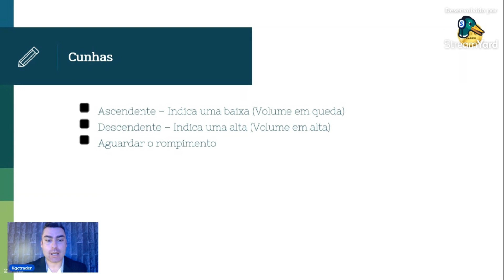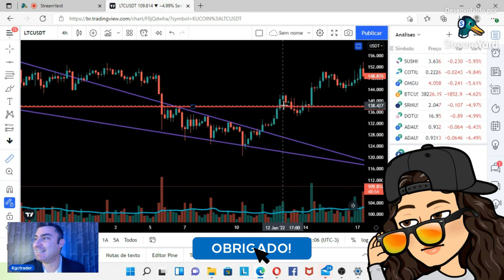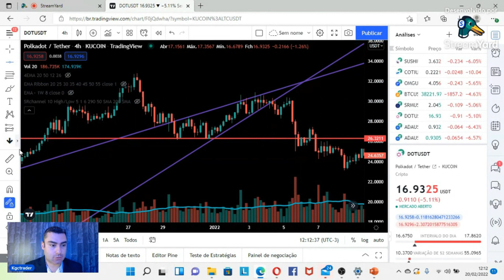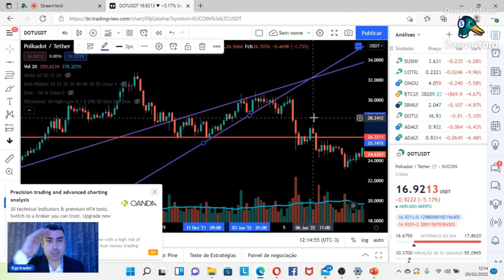ESPECIAL PRICE ACTION: O PODER DAS CUNHAS ASCENDENTES E DESCENDENTES PARA OBTER LUCROS NO SEU TRADE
Neste sexto e último vídeo da série price action, você aprenderá o poder das cunhas ascendentes e descendentes. São figuras gráficas muito assertivas e se você identificar em seu dia a dia, pode ter certeza que será um trade de sucesso.

CUPOM 55%: BEARMARKET

Isso não é uma recomendação de investimento. É apenas uma análise baseada na minha experiência. Faça suas próprias análises para seus trades.